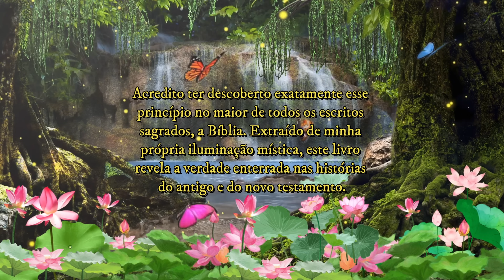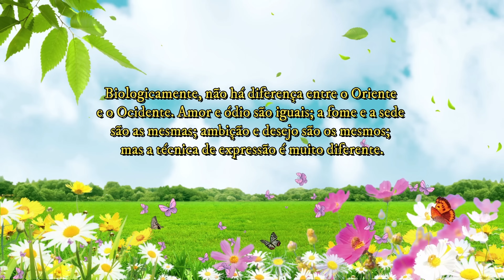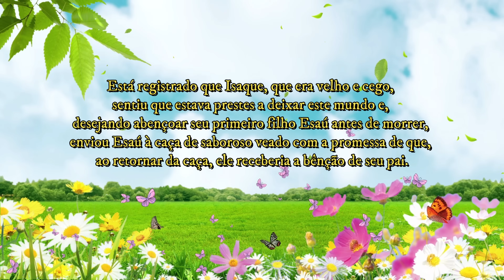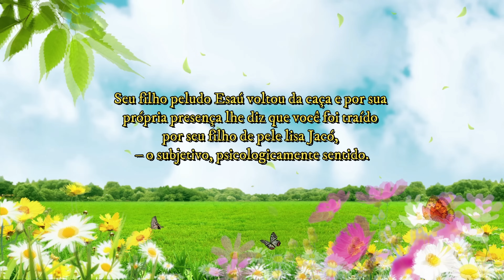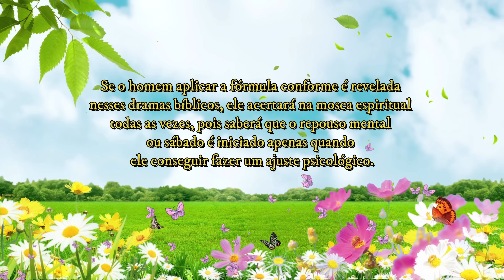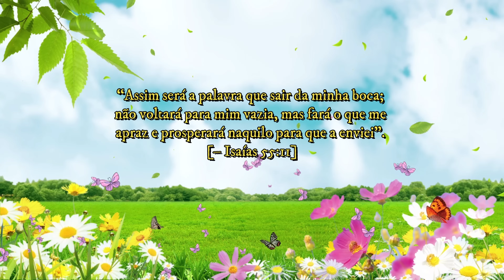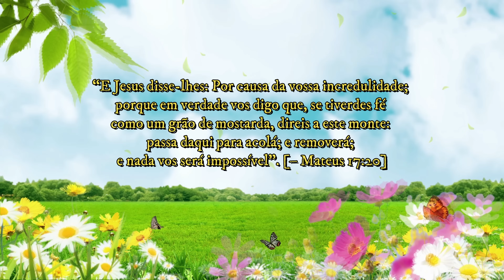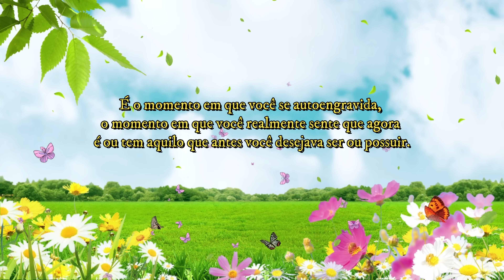LIBERDADE PARA TODOS - NEVILLE GODDARD (AUDIOBOOK COMPLETO)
Esta obra revela a verdade enterrada nas histórias do antigo e do novo testamento.

Neville Goddard afirma que a consciência é a única realidade, que a consciência é a causa e a manifestação é o efeito.

Ele explica ao leitor uma dúzia de maneiras diferentes de trazer tal mudança de consciência.

"Liberdade para Todos - Uma Aplicação Prática da Bíblia" descreve um princípio realista e construtivo que funciona.

A revelação que ele contém, se aplicada corretamente, o libertará.

📖🎧 Adquira o Audiobook + E-book "Liberdade para Todos: Uma Aplicação Prática da Bíblia" de Neville Goddard:

✅ ÍNDICE

00:00 - INTRODUÇÃO
00:14 - PREFÁCIO
01:36 - 1. A UNIDADE DE DEUS
09:04 - 2. O NOME DE DEUS
16:39 - 3. A LEI DA CRIAÇÃO
21:58 - 4. O SEGREDO DO SENTIMENTO
36:33 - 5. O SÁBADO
46:55 - 6. CURA
53:51 - 7. DESEJO, A PALAVRA DE DEUS
01:04:27 - 8. FÉ
01:10:45 - 9. A ANUNCIAÇÃO